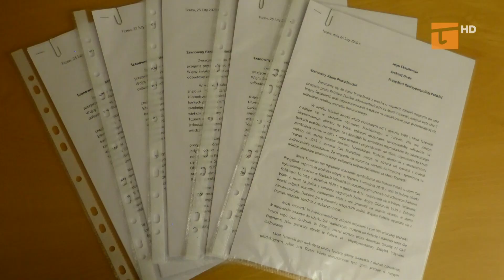Przekazali władzom Polski petycję o moście - Tv Tetka Tczew HD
Inicjatorzy petycji MostTczewskiJakWesterplatte złożyli podpisy około czterech tysięcy osób w Kancelarii Prezydenta Polski, w Ministerstwie Infrastruktury i w Kancelarii Sejmu. Podczas wizyty w Warszawie społecznicy odnieśli wrażenie, że jedyną szansą na szybkie uratowanie Mostu Tczewskiego może okazać się proponowana przez nich specustawa.